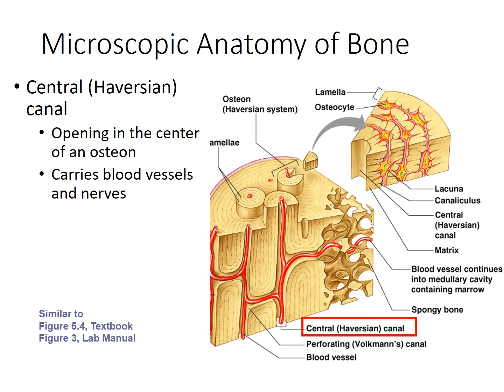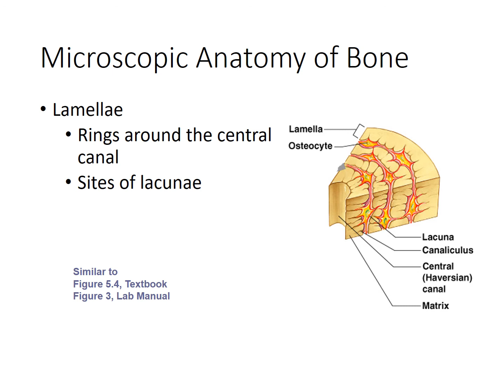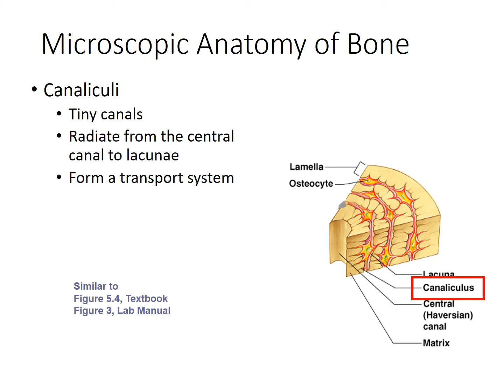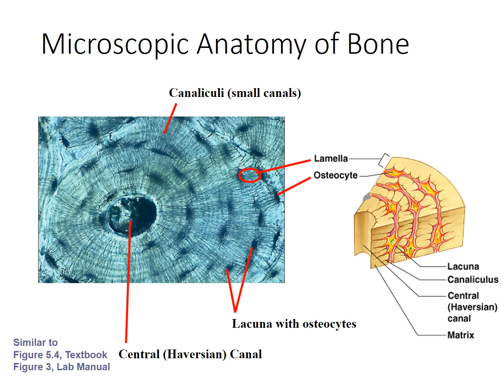Microscopic Anatomy of Compact Bone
This videos covers the microscopic anatomy of compact bone for the skeletal system lab for General A&P.